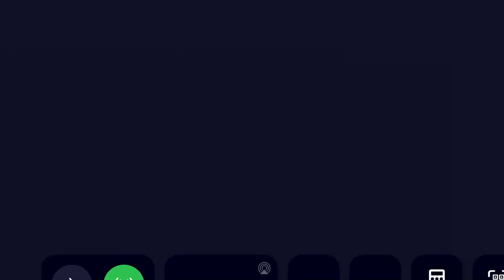Kamen Rider【仮面ライダー シティウォーズ】シティウォーズフェスガシャ